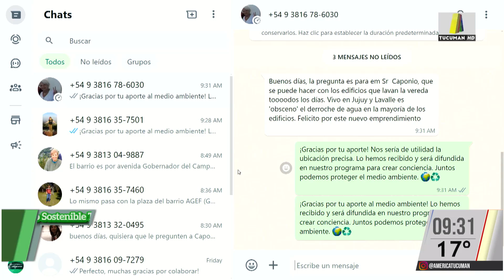Estrategias para enfrentar la escazes de agua con Marcelo Caponio